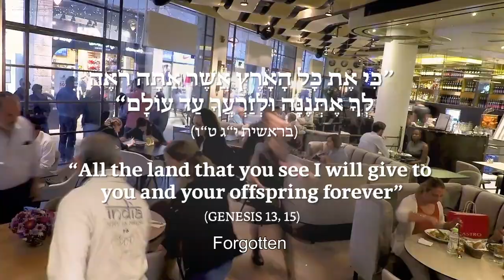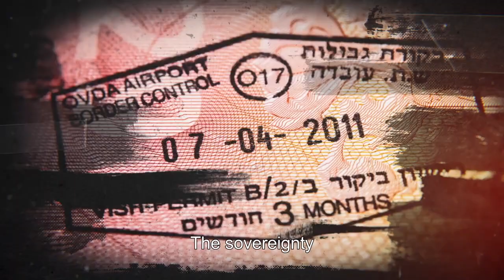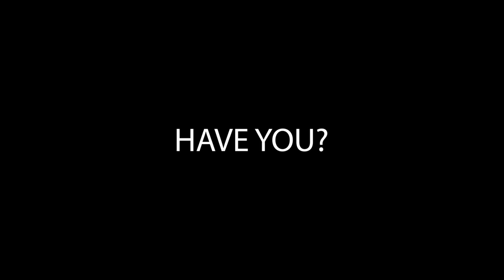IDSF Habithonistim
ISRAEL SECURITY IS ABOVE ALL!

THE BITHONISTIM ARE A MOVEMENT OF OFFICERS, COMMANDERS AND FIGHTERS FROM ALL THE SECURITY SECTORS THAT HAS BEEN ESTABLISHED TO PROTECT THE SECURITY NEEDS OF THE STATE OF ISRAEL IN A WAY THAT WILL ENABLE ITS EXISTENCE AND PROSPERITY FOR GENERATIONS TO COME.